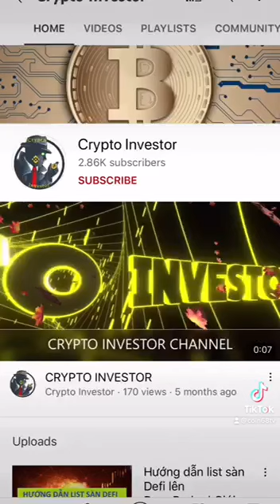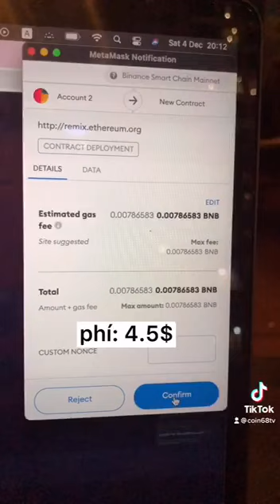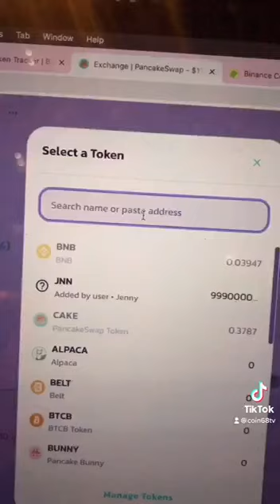Tự tạo đồng coin cho riêng bạn tốn bao nhiêu? Cách tạo token cực đơn giản trên Binance Smart Chain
Việc tạo ra một token trên mạng lưới blockchain, với đa phần người dùng phổ thông hiện tại, nghe có vẻ khá phức tạp và yêu cầu kiến thức về code khá nhiều.

Tuy nhiên, thật ra thì việc tạo ra một token trên Binance Smart Chain lại khá đơn giản và không mất quá nhiều chi phí.

Trong video ngày hôm nay, hãy cùng Coin68 thử tạo một token mới, được tạo pool mua bán trên PancakeSwap hẳn hoi với mức phí rẻ đến giật mình.